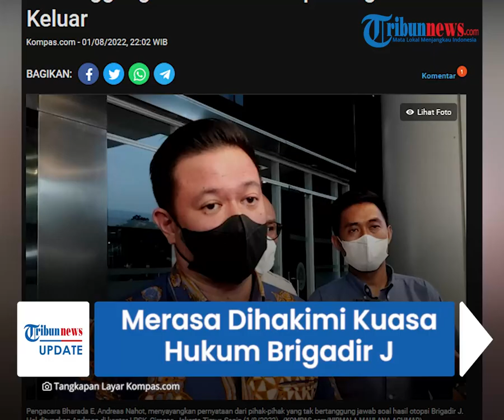Merasa Dihakimi dengan Pernyataan Kuasa Hukum Brigadir J, Pengacara Bharada E; Kami Kooperatif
TRIBUN-VIDEO.COM - Pihak Bharada E akhirnya buka suara memberikan tanggapan terkait kasus tewasnya Brigadir J yang tengah bergulir.

Kuasa hukum menyayangkan dengan pernyataan tak bertanggung jawab sejumlah pihak terkait hasil autopsi oleh tim forensik.

Terlebih hingga kini tim forensik belum memberikan pernyataan resmi karena masih bekerja.

Hal ini disampaikan oleh kuasa hukum Bharada E, Andreas Nahot di kantor Lembaga Perlindungan Saksi dan Korban (LPSK), Senin (1/8).

Dikutip dari Kompas.com, Andreas menyayangkan dengan beragam spekulasi dari pengacara Brigadir J yang muncul ke publik soal autopsi.

Terlebih mereka merasa pernyatannya seakan-akan benar.

Kondisi ini pun membuat kliennya seperti dihakimi.

Andreas pun meminta agar seluruh pihak bersabar sampai menunggu hasil autopsi Brigadir J keluar.

Tak hanya itu, Andreas juga memastikan kliennya akan kooperatif dan tak akan menutupi kasus ini.

"Tim forensik butuh empat sampai delapan minggu. Tapi kami dengar statement dari penasihat hukumnya Yosua (Brigadir J) seakan-seakan sudah benar semua. Itu kami sayangkan. Kami kooperatif dan tak ada ditutupi," kata Andreas.

Bharada E atau Richard Eliezer saat ini diketahui sudah ditarik kembali ke satuan asalnya yakni Brimob Polri.

Belum diketahui alasan jelas soal penarikan tersebut, hanya saja pihak Polri menyatakan Bharada E kini berstatus saksi.

Selain itu, hingga kini Bharada E masih menunggu hasil asesmen psikologis LPSK.

Hasil tersebut nantinya akan menentukan sikap LPSK akan memberikan perlindungan atau tidak.

(Tribun-Video.com)

Artikel ini telah tayang di Kompas.com dengan judul "Pengacara Bharada E Sayangkan Pernyataan Pihak Tak Bertanggung Jawab soal Otopsi Brigadir J di Saat Hasil Belum Keluar", Klik untuk baca